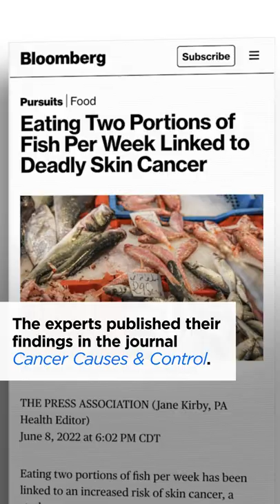A new study has linked eating fish to increased risk of deadly skin cancer. 😰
This study points to just one more reason to leave these complex, fascinating beings off our plates. ❤️🐟 For your health and for the animals, choose plant-based!